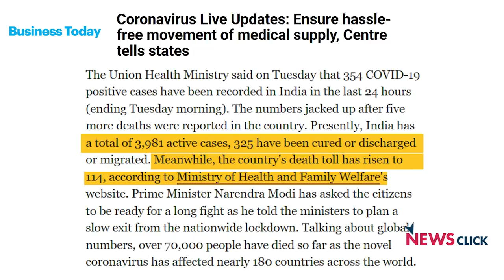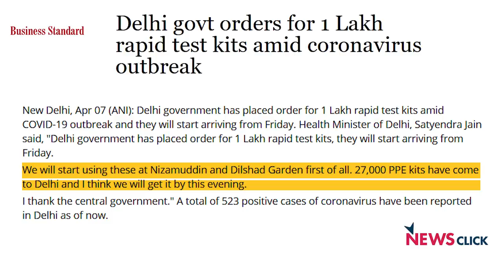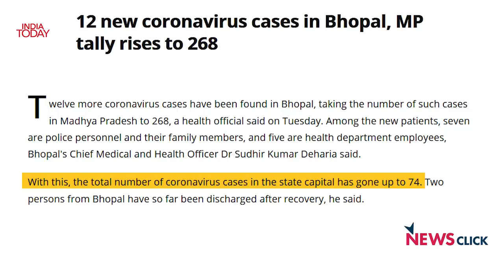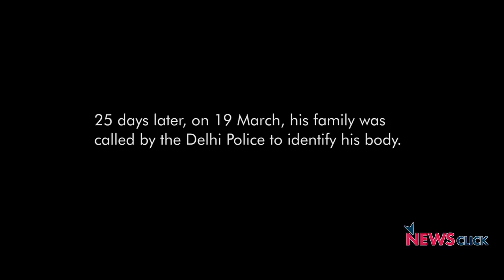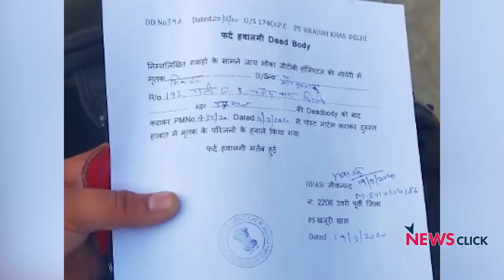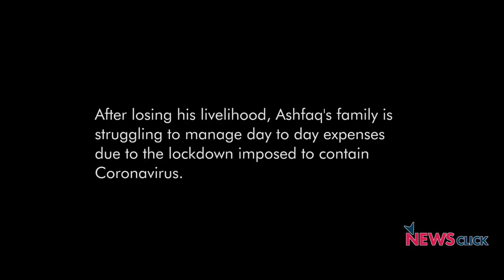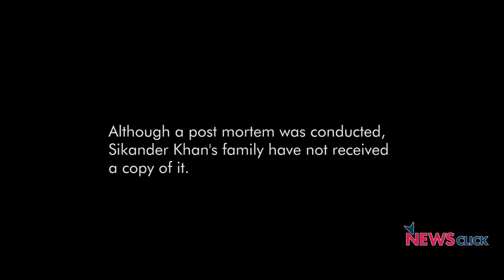ट्रम्प की चेतावनी, कोविड अपडेट और लॉकडाउन का असर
आज के डेली राउंडअप में हम बात करेंगे ट्रम्प द्वारा दी गई चेतावनी की और लॉकडाउन के असर पर